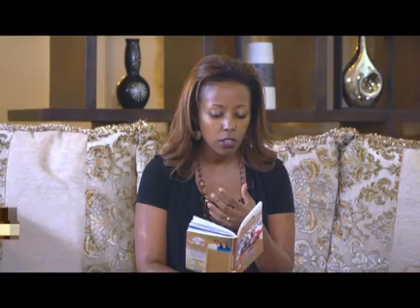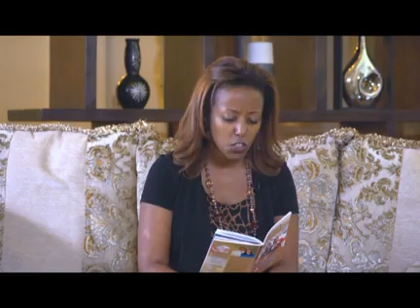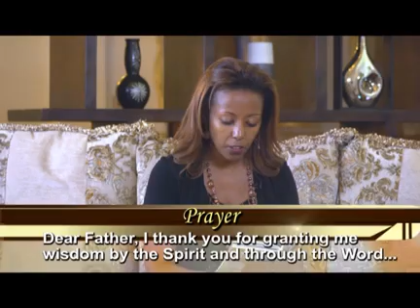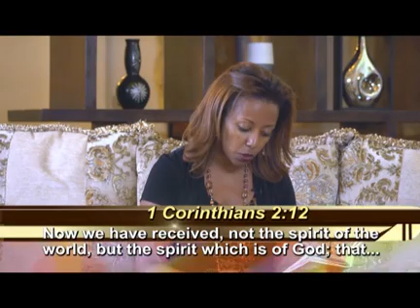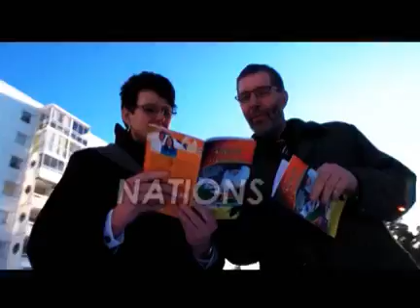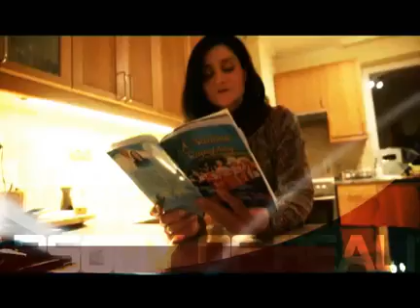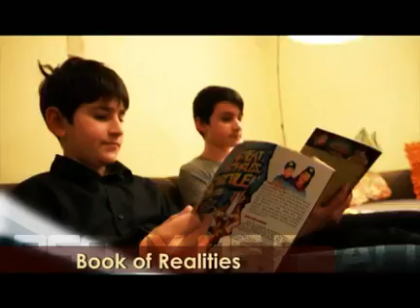Prt B: Jul 05 - Your Indwelling Teacher - Pastor Chris